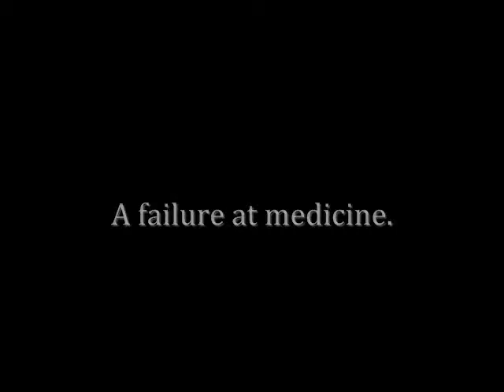Church of Film: The Promising Boy (trailer)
Wednesday, September 18th.